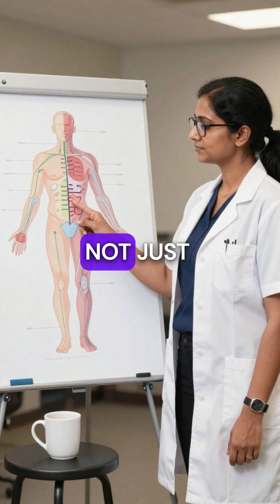Coffee Doesn't Give You Energy - Military Sleep Science Exposed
Coffee just blocks tiredness signals, doesn't create real energy coffee science mili...